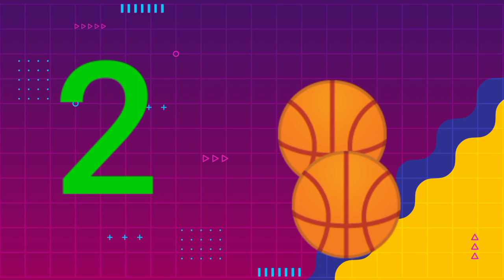123songs English 1234 counting songs kids learn 123 songs#123counting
Hello dost

ईस video me 123 songs Counting1234 सिकाया हाय